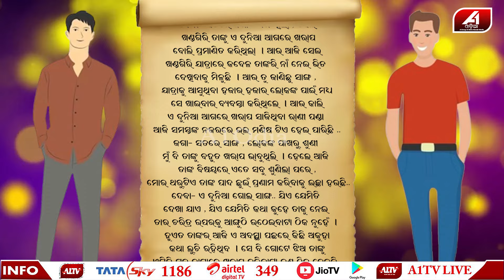ରାଣୀ ପଣ୍ଡାଙ୍କ ବିଷୟରେ ଏମିତି କାହିଁକି କହିଲେ ଯୁବକ ? LOVE STORY | @A1odia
A1 ODIA | ODISHA NEWS | ODIA NEWS |  LOVE STORY |

🔆MORE UDATE🔆